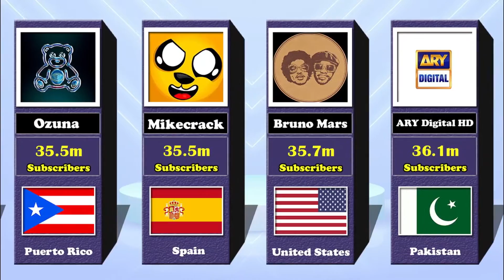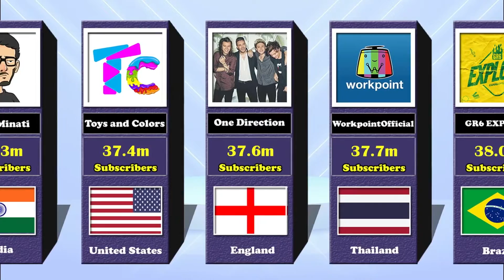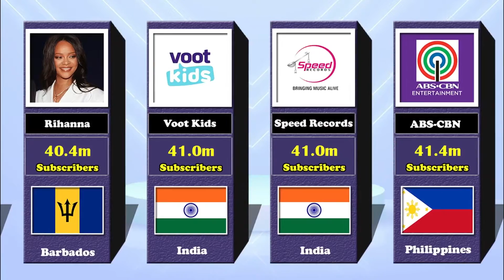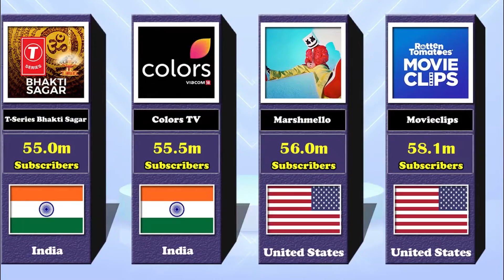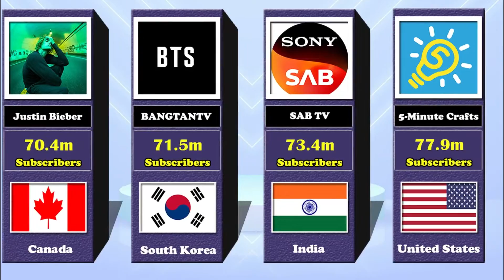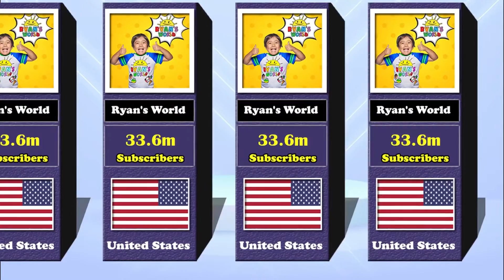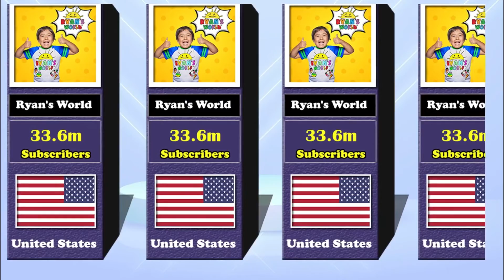COMPARAISON Top 100 YouTubers en 2022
tseries
 YouTube Movies
 Cocomelon - Nursery Rhymes
 SET India
 Music
 PewDiePie
 MrBeast
 ✿ Kids Diana Show
 Like Nastya
Gaming
WWE
BLACKPINK
Goldmines
5-Minute Crafts
Sports
Sony SAB
BANGTANTV
Justin Bieber
HYBE LABELS
Canal KondZilla
Zee TV
Shemaroo Filmi Gaane
Pinkfong Baby Shark - Kids' Songs …
ChuChu TV Nursery Rhymes & Kids So…
Dude Perfect
Movieclips
Colors TV
Marshmello
T-Series Bhakti Sagar
Wave Music
Tips Official
Aaj Tak
Sony Music India
EminemMusic
El Reino Infantil
Ed Sheeran
Ariana Grande
LooLoo Kids - Nursery Rhymes and C…
Taylor Swift
YRF
BillionSurpriseToys - English Kids…
Infobells - Hindi
Billie Eilish
JuegaGerman
Badabun
Fernanfloo
Felipe Neto
Bad Bunny
BRIGHT SIDE
SonyMusicIndiaVEVO
whinderssonnunes
Você Sabia?
Katy Perry
HolaSoyGerman.
Alan Walker
A4
Get Movies
Shemaroo
Like Nastya Show
ABS-CBN Entertainment
Speed Records
Voot Kids
elrubiusOMG
Rihanna
Little Baby Bum - Nursery Rhymes &…
Маша и Медведь
Luisito Comunica
Ishtar Music
Kimberly Loaiza
Shakira
LUCCAS NETO - LUCCAS TOON
TheEllenShow
GR6 EXPLODE
XXXTENTACION
WorkpointOfficial
One Direction
Toys and Colors
CarryMinati
Daddy Yankee
Masha and The Bear
shfa2 - شفا
TEDx Talks
shfa
ARY Digital HD
Jkk Entertainment
News
Maroon 5
Super Simple Songs - Kids Songs
Bruno Mars
Like Nastya ESP